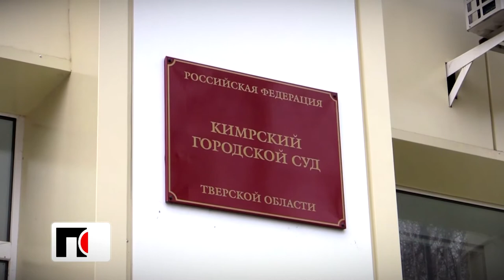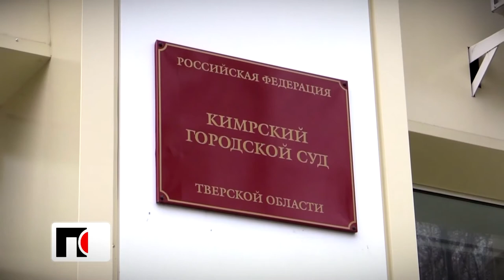Патрульная служба - 2020.07.02